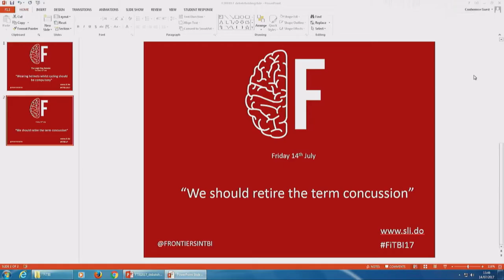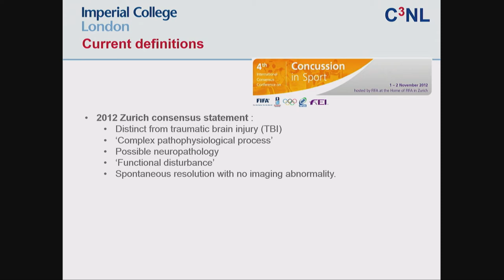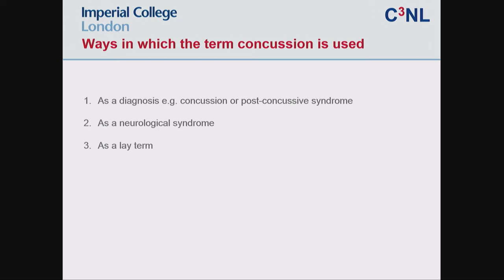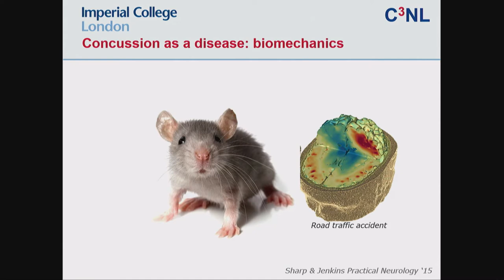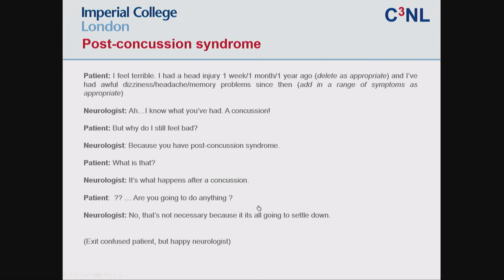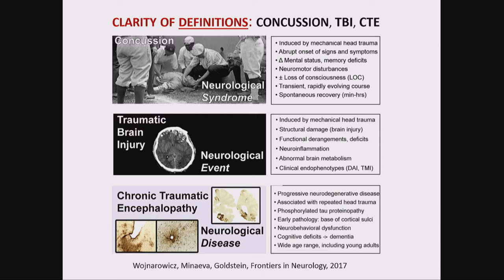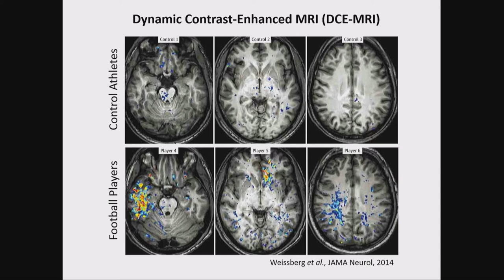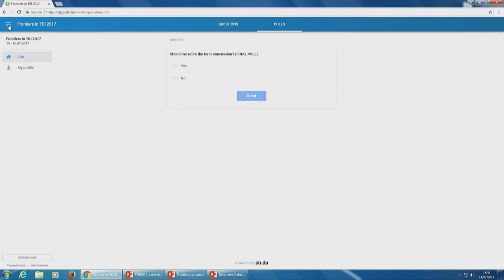Frontiers in Traumatic Brain Injury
From Imperial college